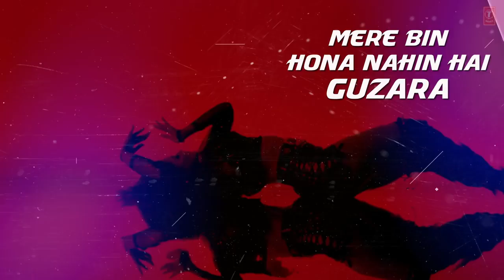YouTube LYRICS: Aashiq Banaya Aapne Song | Hate Story IV | Urvashi Rautela | Himesh Reshammiya